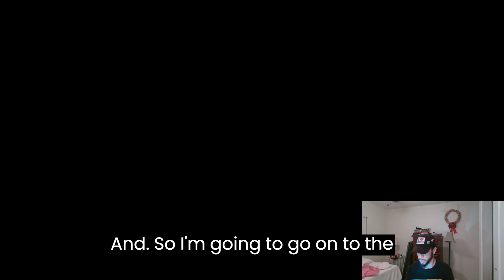Jesus Closes The Door On The Devil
...but if you opened that door like I did.